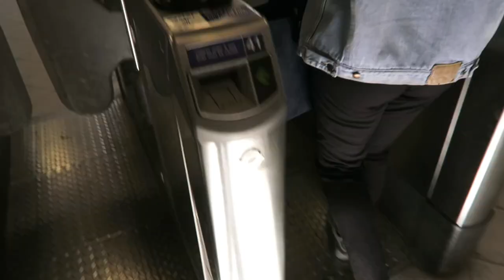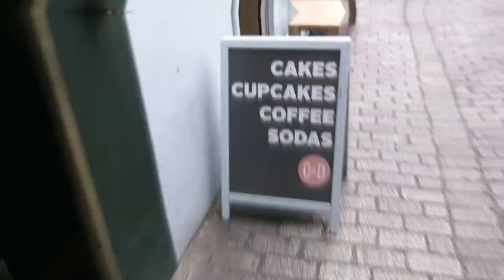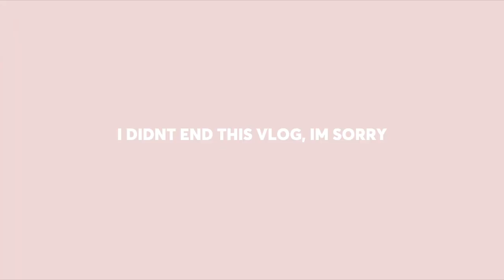lets explore london🏙